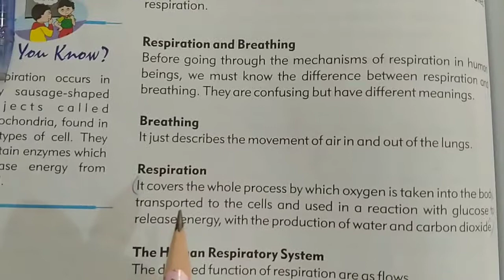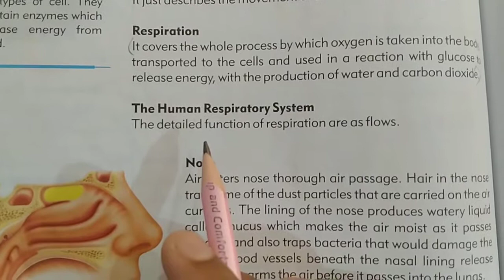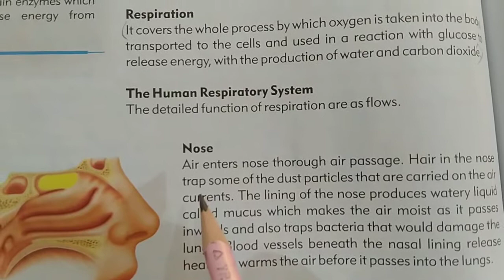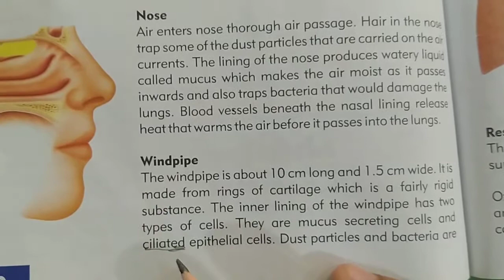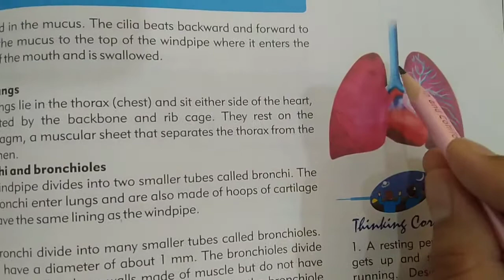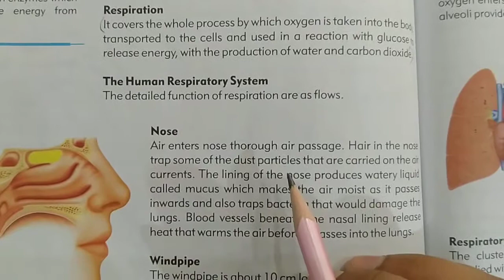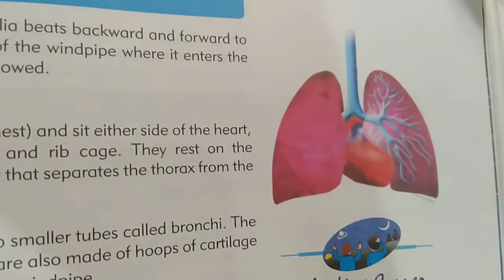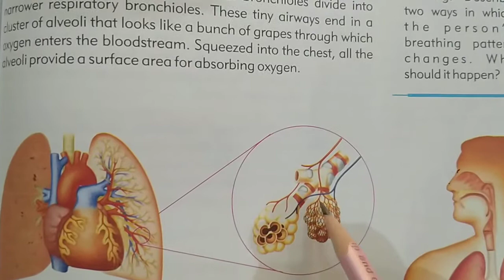Grade 7 ch 1 part 4